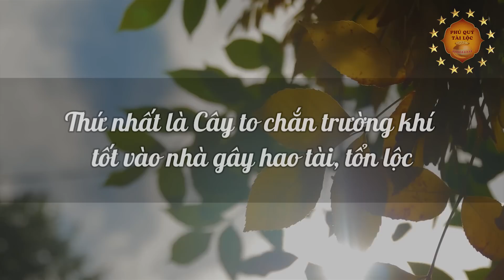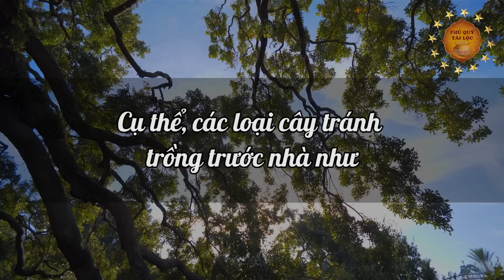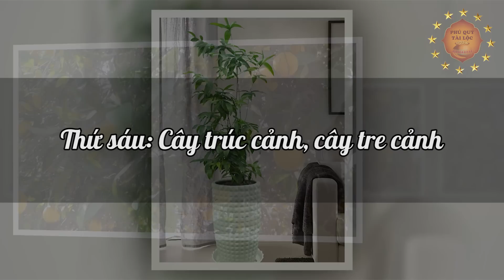Tuyệt Đối Cấm TRỒNG CÂY TRƯỚC CỬA NHÀ Nếu Chưa Biết Điều Này Kẻo TÁN GIA BẠI SẢN, Hối Hận Cả Đời